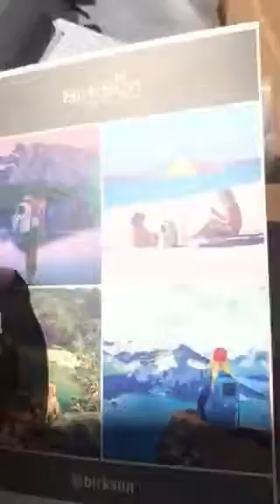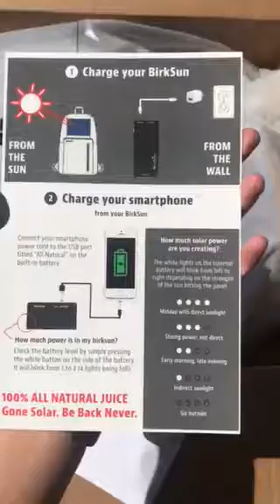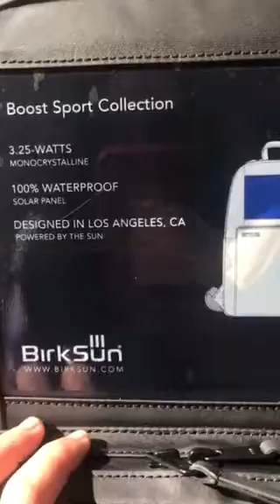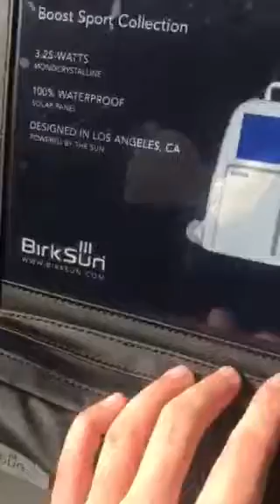Birksun backpack unboxing